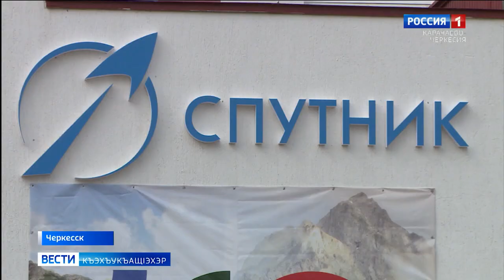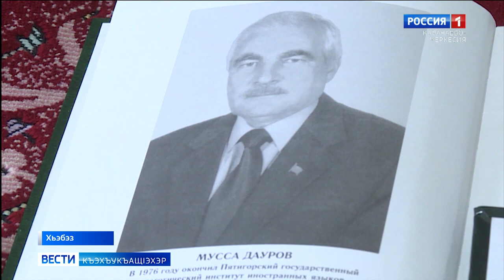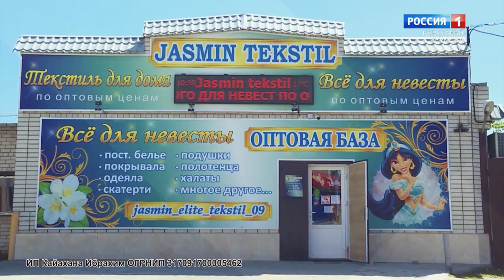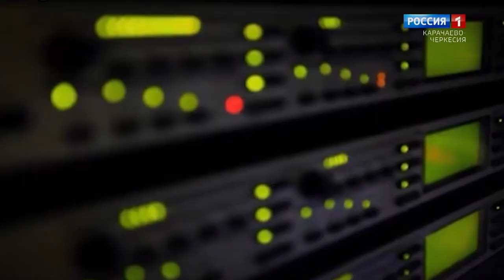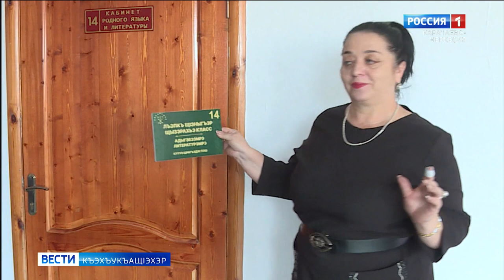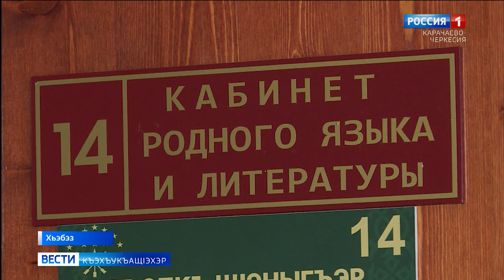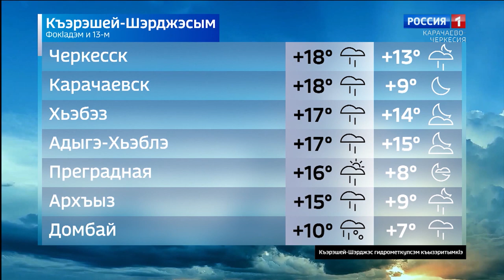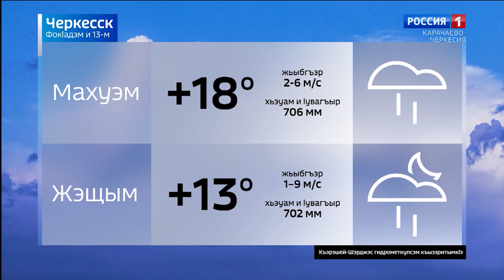Вести на черкесском языке 13.09.2022